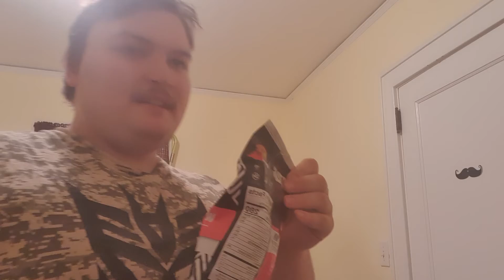40 Subscriber Special! Paqui Haunted Ghost Pepper challenge.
Can our daring Admiral take the heat?